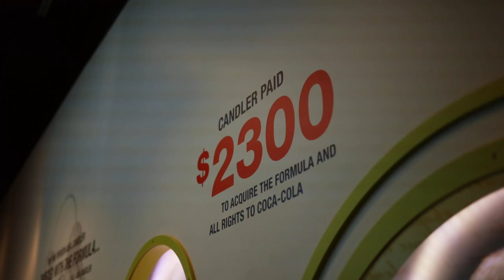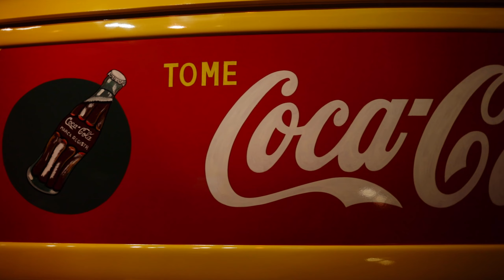미동부 여행| 코카콜라의 성지 월드 오브 코카콜라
애틀랜타에는 코카콜라의 성지 월드 오브 코카콜라가 있습니다. 코카콜라의 역사도 보고 세상에서 가장 맛있는 코카콜라도 마시고 재미난 영화도 보고 마 다 했습니다.

카메라 : Canon EOS R
렌즈 : EF 24-105mm F4, EF 35mm F2